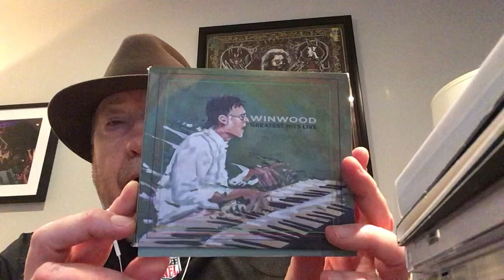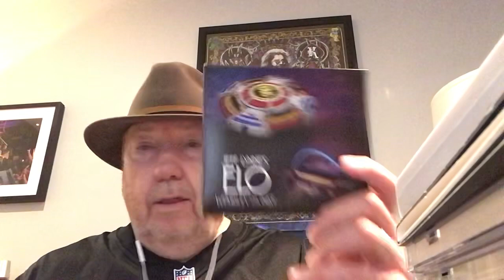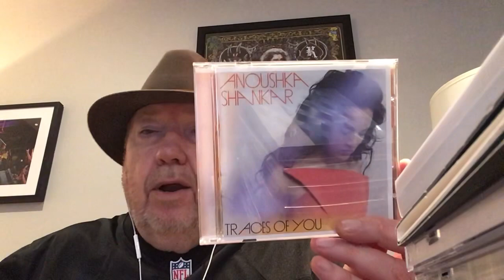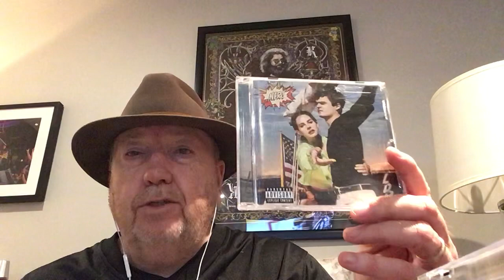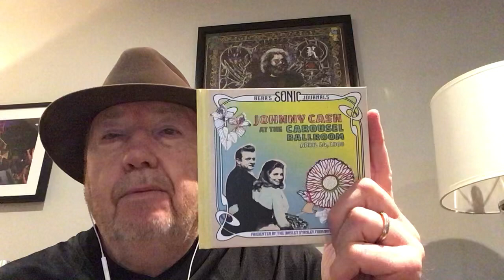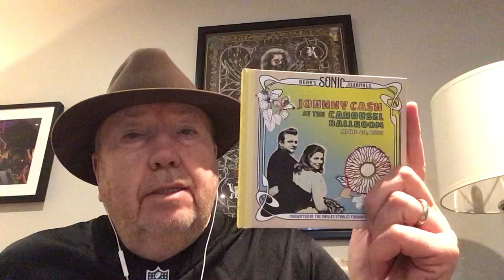Spend A Year At The Canadian Studmuffin’s Home..Stack 1 vs Stack 2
A flagrant theft of Stack One vs Stack Two from the Canadian Studmuffin because I have no original ideas of my own.